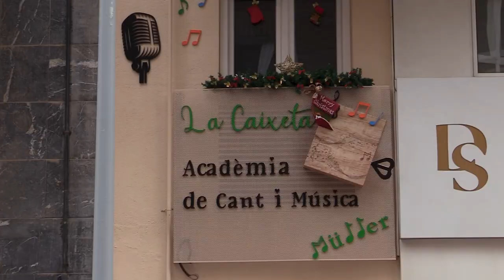🎊ANA IBÁÑEZ, DAVID QUEROL Y JULIA SERRANO INTERPRETANDO: "ALL I WANT FOR CHRISTMAS IS YOU"🎙🎄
- Dirección, Musicóloga, Profesora de Canto, Técnica Vocal y Escena: Yasmin Müller.
- Pianista y Técnico de Edición de sonido: Dragos Tichieru.
- Técnico de Edición de vídeo e imagen: Bogdán Tichieru.
- Secretaría: Rubén Renau.
La Academia "La Caixeta de Cant i Música Müller" les desea:
¡FELIZ NAVIDAD y PRÓSPERO AÑO 2024 lleno de Canto y Música!

Dirección: Calle Gobernador 32, bajo (Castellón de la Plana).